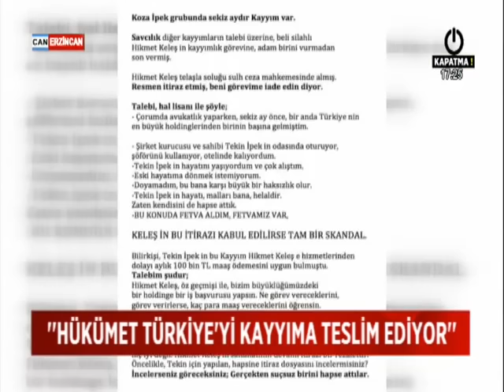''HÜKÜMET TÜRKİYE'Yİ KAYYIMA TESLİM EDİYOR''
DENEYİMLİ HUKUKÇULAR, İŞ DÜNYASI VE SİYASET... TÜRKİYE, KAYYIMA GENİŞ YETKİ VEREN DÜZENLEMEYİ KONUŞUYOR. YÜKSEK YARGI PAKETİNDEKİ KAYYIM MADDESİ, TOPLUMUN HER KESİMİNDEN TEPKİ ÇEKTİ. O İSİMLER HÜKÜMETİ, ''TÜRKİYE'Yİ KAYYIMA TESLİM ETMEKLE'' SUÇLADI.